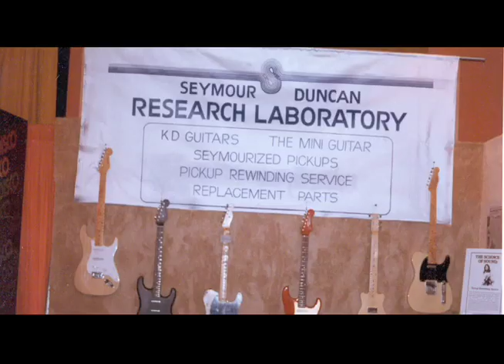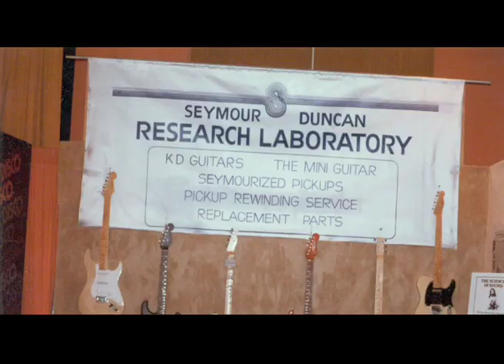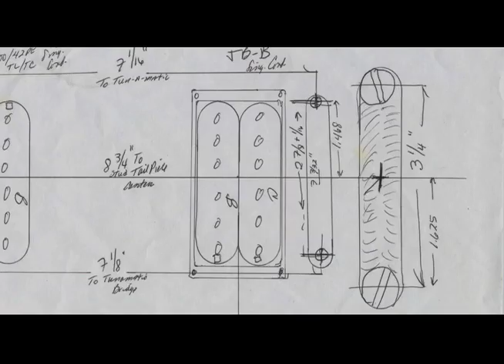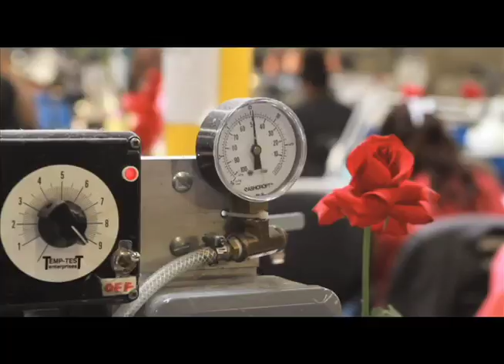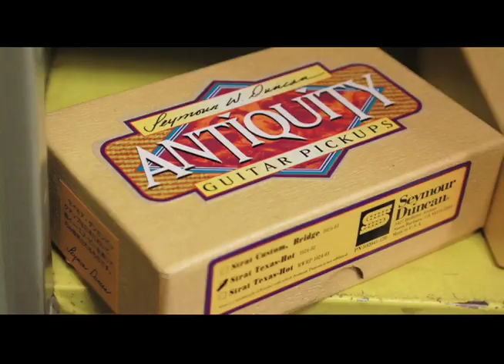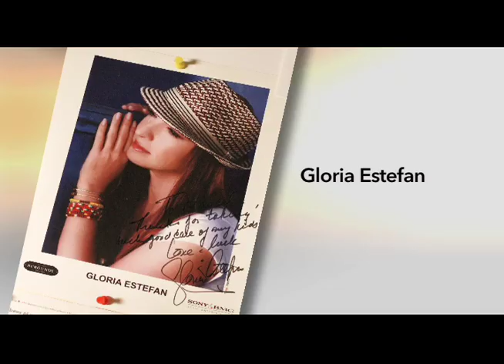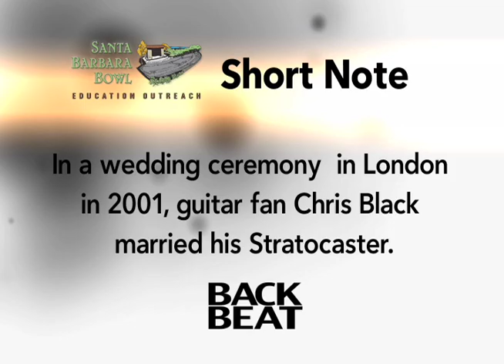Documentary on Seymour Duncan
Seymour Duncan was recently featured on Santa Barbara's Back Beat. They interview Seymour, Evan, Paul and MJ. Seymour ends the show with a song off his album "McGriff."